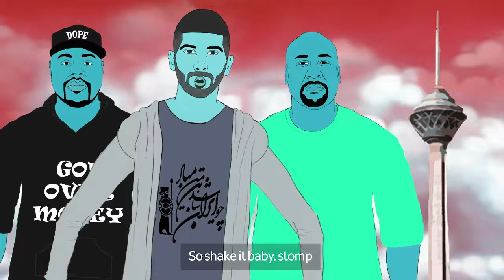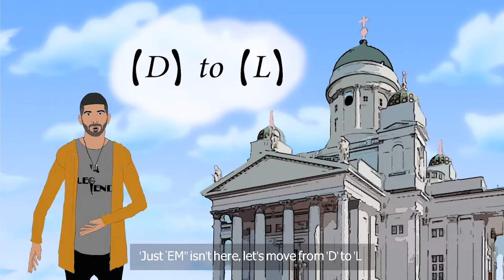Soroush Seyedi - We Run This Rap feat. Bizarre, Kuniva & Swifty McVay of D12 (Official video)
Get the single ''We Run This Rap'' :
Amazon US
Amazon UK

"Soroush Seyedi" is one of the oldest and mentors of Persian Rap known as the Godfather of Persian Rap who has brought Persian Rap in the Global Music and un-Persian languages people in the world listen to Persian Rap for first time by his restarting after 6 years silence by his this song and signing Suomen Musiikki record label.

c&p 2017 KHY Suomen Musiikki Oy